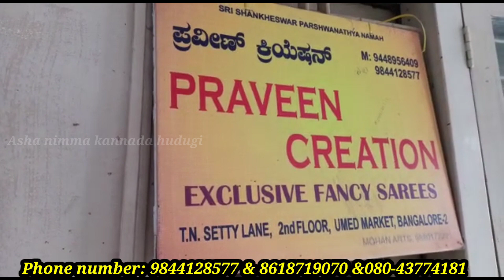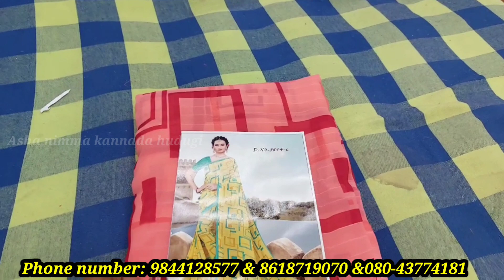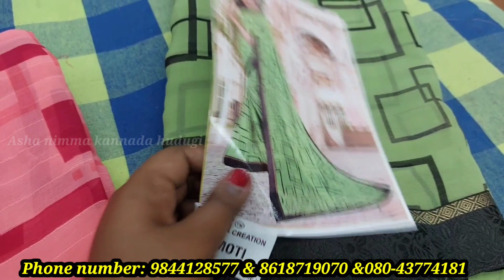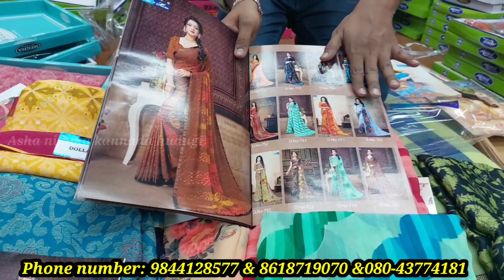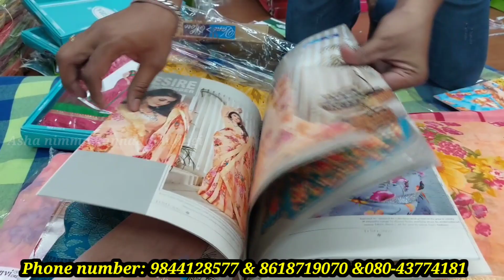chickpet Bangalore wholesale designer saree shop|starting from 185rs only Bangalore shopping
chickpet Bangalore wholesale saree shop|starting from 185rs only Bangalore shopping

Praveen creation
chickpet Avenue road cross, T.N setty lane, 2nd floor , umed market, Bangalore - 2